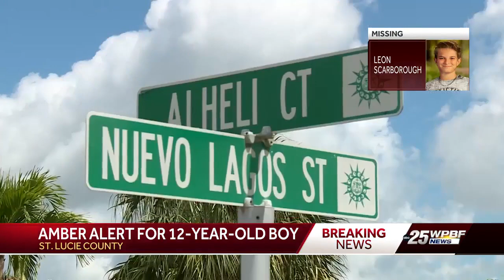Amber Alert issued for kidnapped 12-year-old out of St. Lucie County